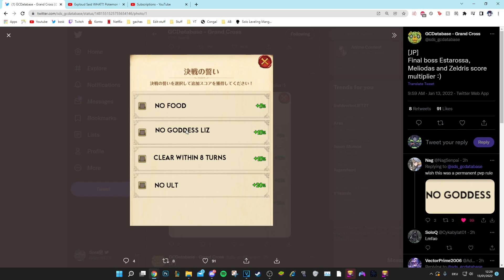I GOT ONE SHOT BY THE NEW FINAL BOSS BROTHER TRIO | SDSGC